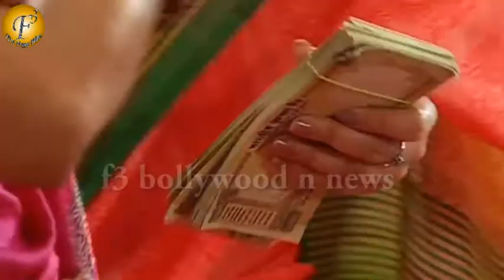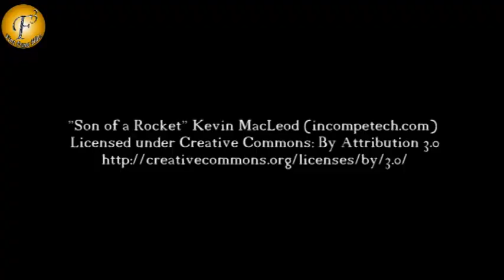Chachi helps Pratibha to see reality in serial 'Hello Pratibha' | On Location